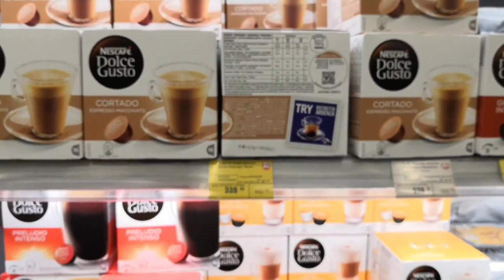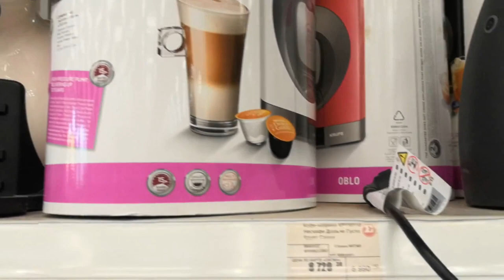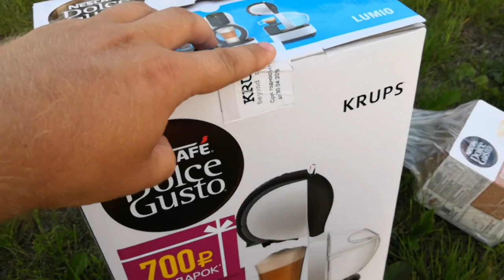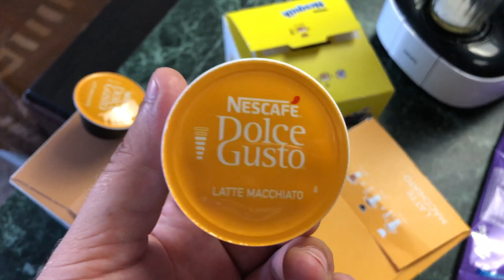ОБЗОР Dolce Gusto Krups Lumio. Капсульные кофеварки - это дорого или миф? ВКУСНЫЙ кофе за копейки?